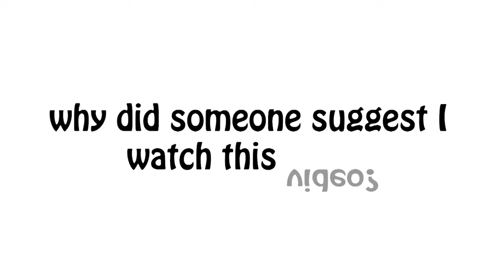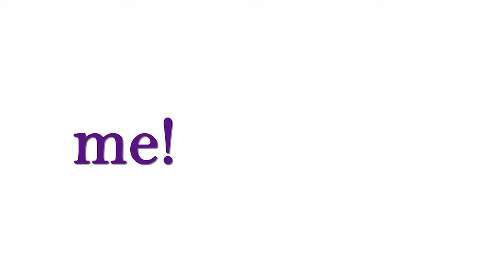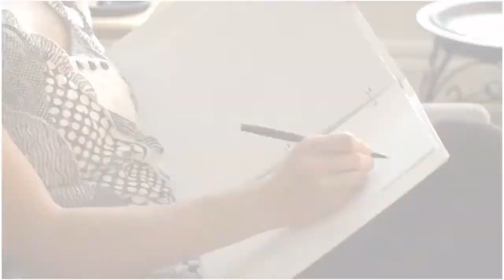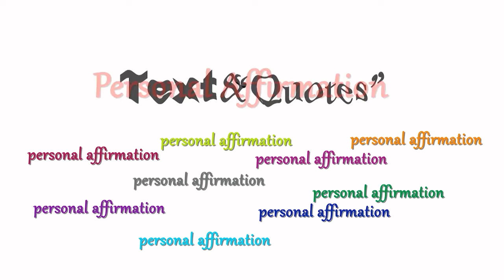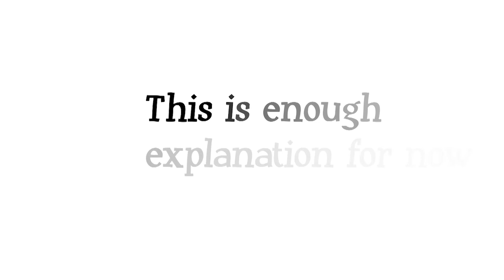Notice the Mystery in My Life - Enter a New State of Being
This channel is a dialogue with voices of those who have explored the deep things in life throughout history and are doing so yet today.